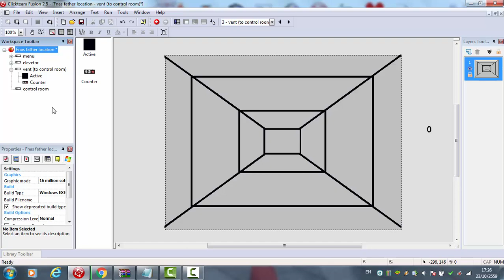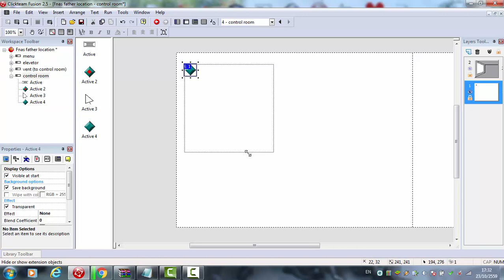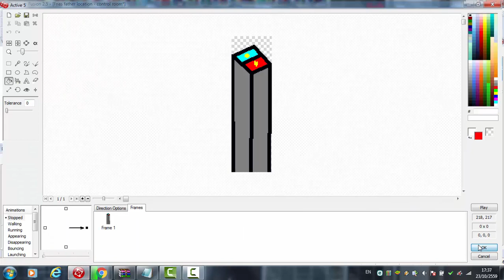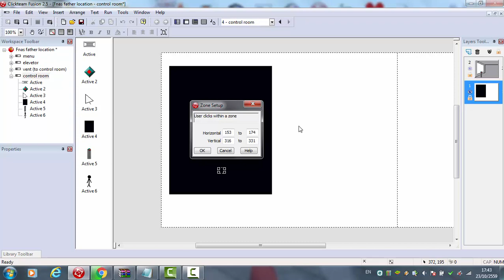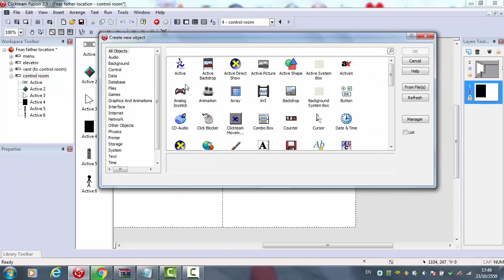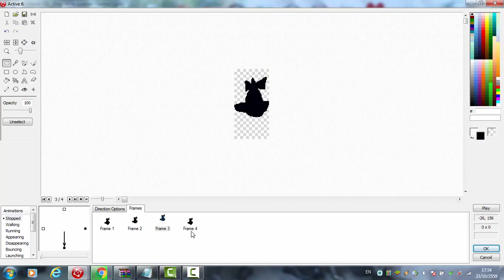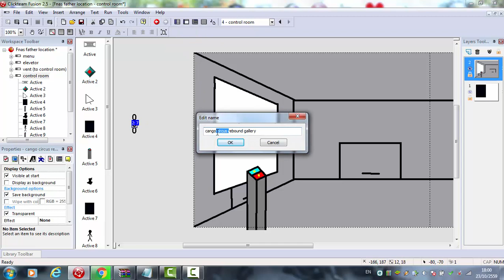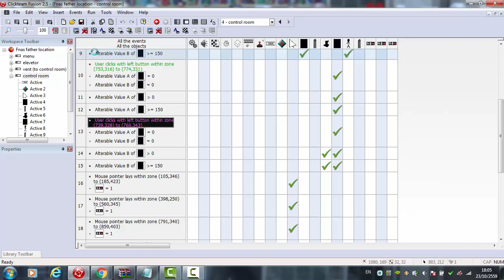Clickteam fusion developer 2.5 Tutorial - FNAF sister location 4# ไทย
คำเตือน : ความคิดเห็นที่มีข้อความหยาบคาย (ไม่รวมความหมายหยาบคาย) ทางช่องต้องบล็อกไม่ให้แสดงความคิดเห็นในช่องนี้ และลบความคิดเห็นทิ้ง กฏนี้ใช้สำหรับทุกคลิปและใช้มาตั้งแต่ช่องเริ่มอัปโหลดคลิปแรก และถ้าแสดงความคิดเห็นที่มีคำหยาบคาย เพื่อด่าคนทีด่าช่องของผมจะไม่ถูกบล็อกและลบความคิดเห็นเป็นกรณีพิเศษ